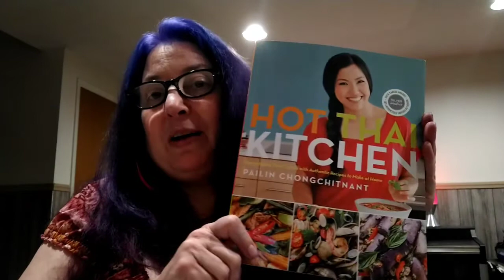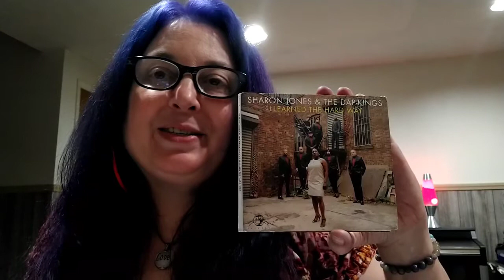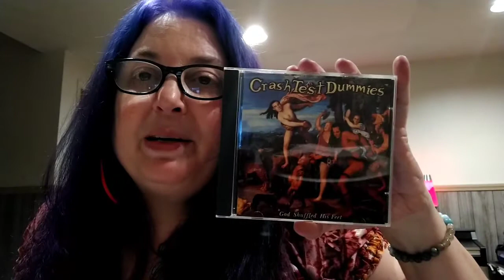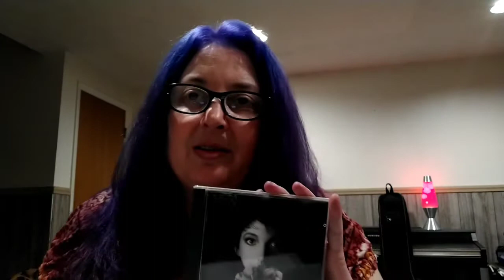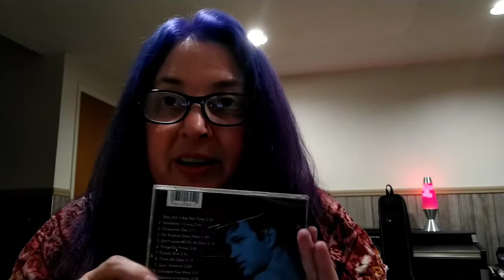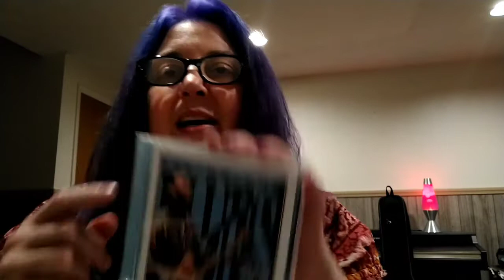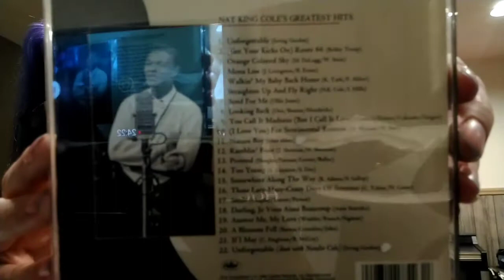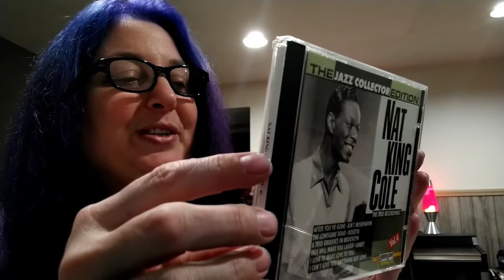Beyond Vinyl, CDs & other media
Just wanted to show y'all some of the other media that I enjoy and show you the CDs that I've been listening to the most and CDs that I plan to listen to this week. A huge THANK YOU to DJ Chancla for contributing two wonderful CDs to my Nat King Cole collection 💙💙💙